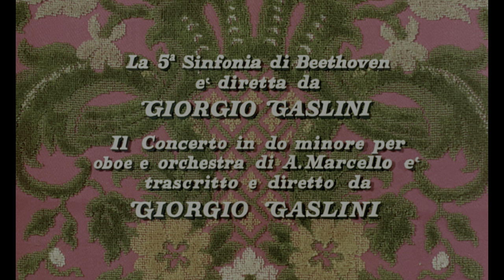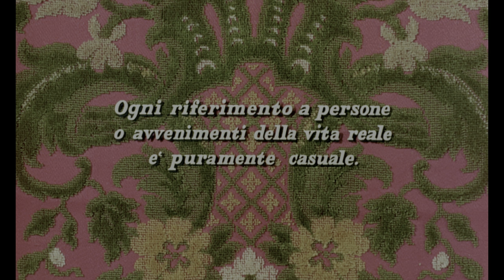Anonimo Veneziano (1970) Alternative credit sequence sung by Tony Renis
The popular 70s hit movie had and altenative opening sequence in Spain with the popular main theme composed by the great Stelvio Cipriani sung by Tony Renis. Original version used another instrumental version. This is, out of curiosity, this strange opening only seen (and heard) in Spain as far as we know.